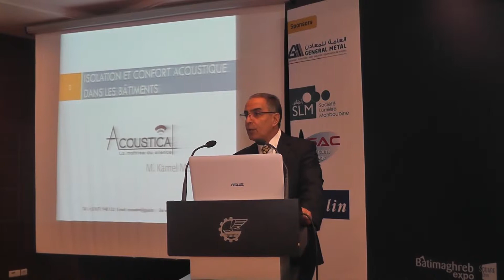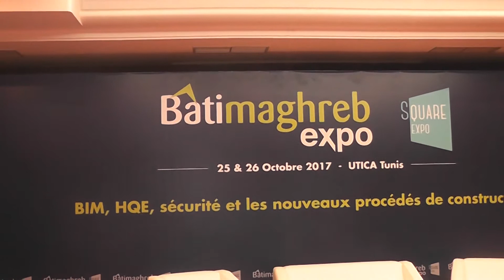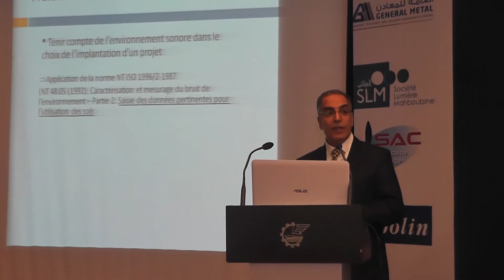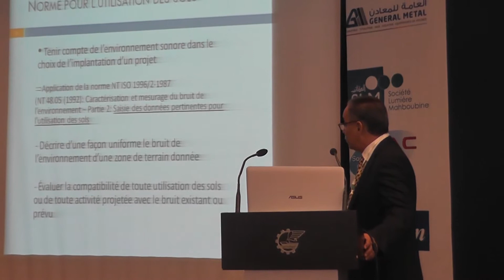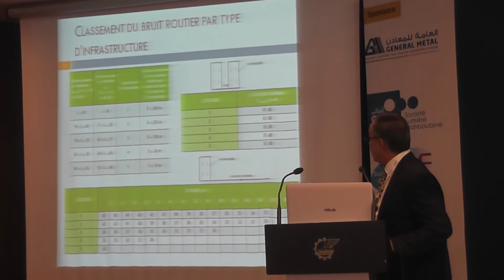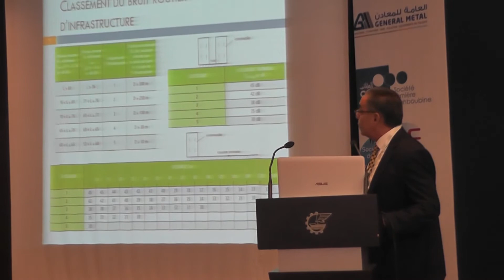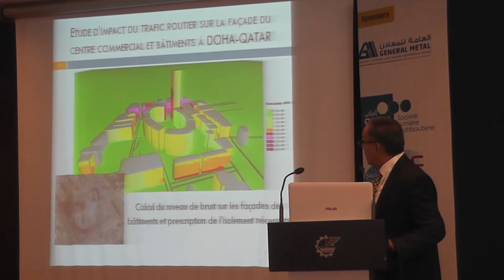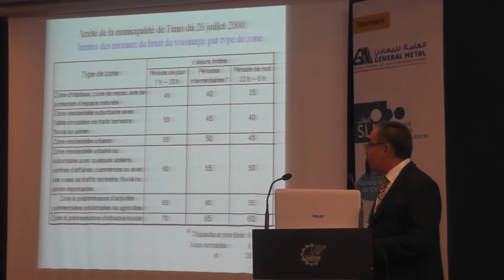Le confort acoustique dans le bâtiment, exigences HQE à Bâtimaghreb expo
Intervention de confort acoustique dans le bâtiment by Ph.D Kamel Mekki, Expert en acoustique, société Acoustica
rendez-vous  📆 24 et 25 octobre 2018 📆
⛔ Profitez et Inscrivez vous
Nous vous attendons nombreux à la 13ème édition du Batimaghreb Expo
📍Laico Hôtel Tunis, Med V Tunis